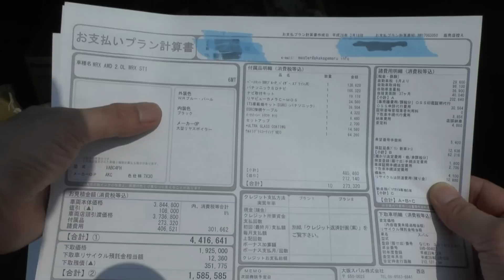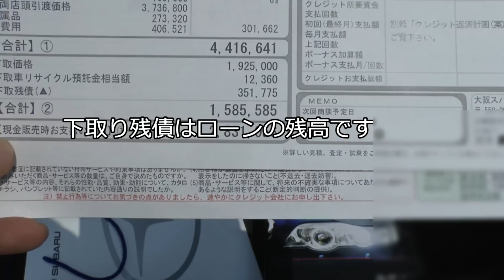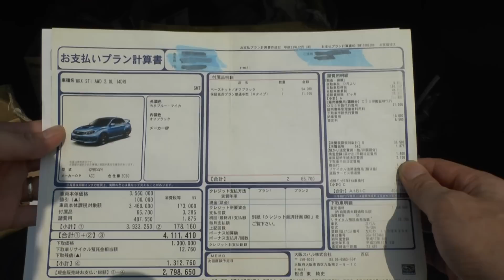WRX STI VAB型 今まで買ったパーツ(2016年8月時点)&見積もりレビュー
2016年6月に納車してから現在2016年8月までに買ったパーツの紹介とVAB-C型を購入した時の車両本体価格見積書のレビュー。